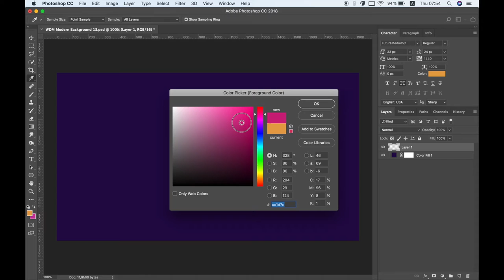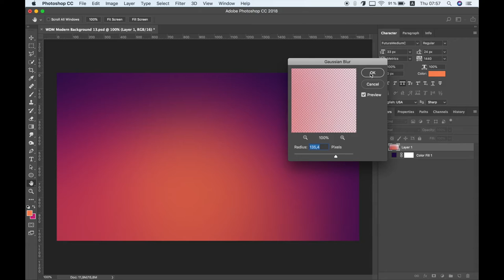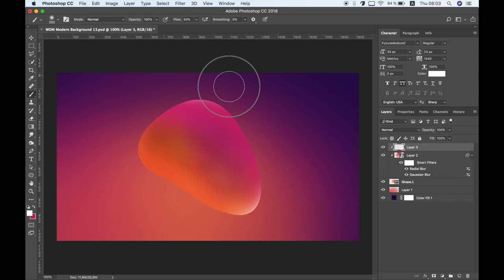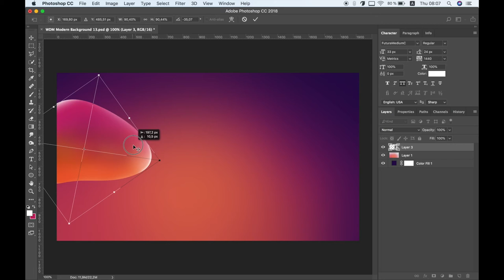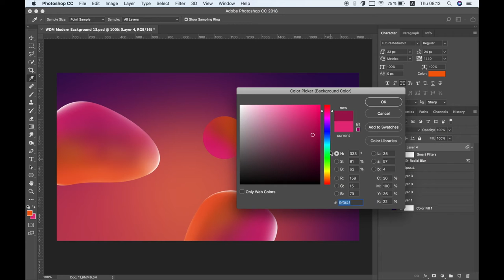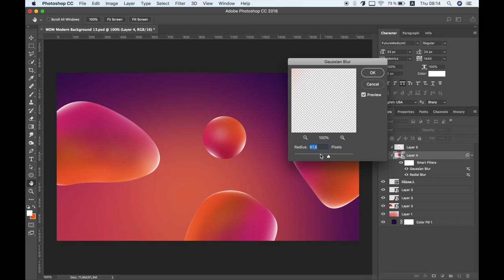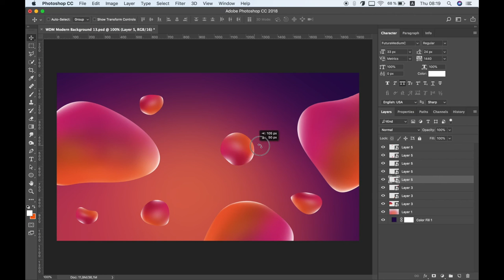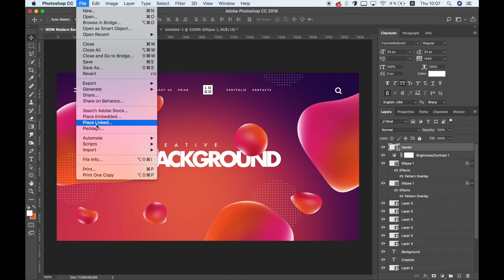How to Create Modern Abstract Bubbled Background in Photoshop | Tutorial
Hi, everyone! In this tutorial, we're going to learn how to design a creative modern bubbled background for a website in Adobe Photoshop.